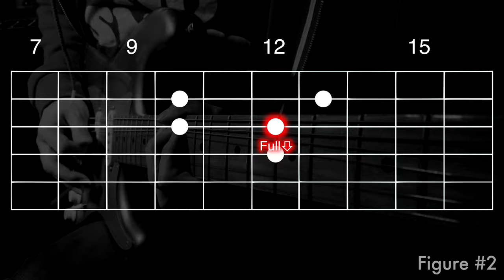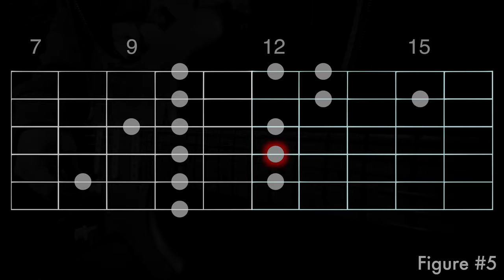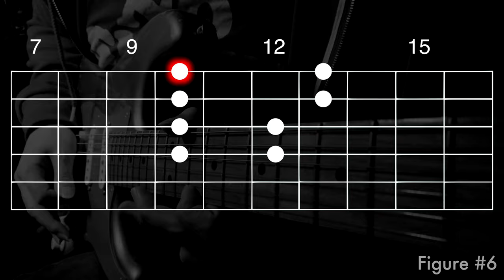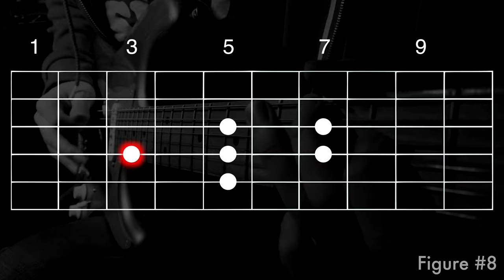How to play - Cream “White Room” - Eric Clapton Guitar Solo | Guitar Lesson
Blues Guitar Lesson incl TAB & SLOW.

■Key : Dm

Cream - “White Room”
[Live At The Royal Albert Hall 2005]

Thank you for the request, Joaquin Santa Cruz!